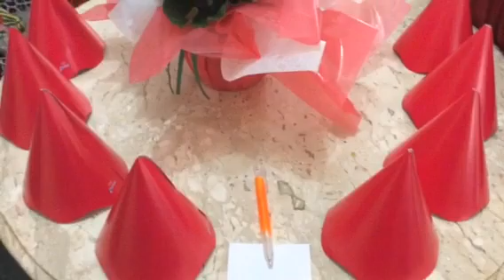Simpatia da Cigana Malvina, para você atrair 8 bons amigos!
Amigos que venham acrescentar em sua vida, não suga-suga!